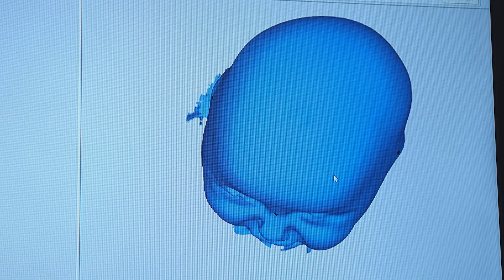The Best For My Baby | Cranial Remolding Helmet | Orthopro Twin Falls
In this video  Kylie, the mother of an OrthoPro patient, describes how her son's OrthoPro helmet has vastly improved his condition.

Kylie shares her previous fears of stigmatizing her infant son by getting a helmet for him. Having already experienced it with her older child, Kylie worried about the judgmental reactions other people would have to her son wearing a helmet in public. But unlike their previous experience, working with OrthoPro has made all the difference. The process has been much faster and more pleasant in working with the kind staff at OrthoPro. They've also received vital help in dealing with the financial challenges involved in that level of patient care.

Kylie understands why parents hesitate to get a helmet for their child. But she now calls it the best thing that she could've done for her son, as his head has improved "150%" in a mere three months. At their follow-up appointment after that short amount of time, her son was already ready to have the helmet removed; and Kylie is grateful for the entire process, as well as the positive results, OrthoPro has provided their family.

OrthoPro is a premier provider of orthotics and prosthetics serving Twin Falls and the surrounding areas for the past 17 years and counting. Through cutting-edge technology, we provide our patients and their families lifechanging solutions with the highest quality of care.

Starting this whole journey, everyone was pretty much against it. Walking through the stores everyone just stares at you and gives you dirty looks: "Oh this is a helmet baby." And that was one of my biggest fears doing this.

It was probably the best thing that I could have done for my kid and I know that. Talking to other people since my son has had his helmet on. Mothers or fathers will sit there and say, "Well, we don't want to get the helmet on because we don't want people to look at us the wrong way." It is probably the best thing that you could do for your kid. It has made him look completely different. It has made his head a hundred and fifty percent better than what it was when we started.

Ortho Pro was great with helping me about the financial side of things. With going through this before with my oldest child, this experience has definitely been better. It has been a lot quicker
and everyone around has been a lot nicer. For our follow-up today it was fantastic. I have seen great improvements. We've only been coming for a little over three months, I want to say, and he's already getting his helmet removed.

We were very impressed with our follow-up today. It's been nothing but good news.